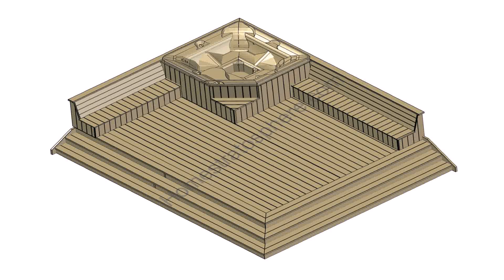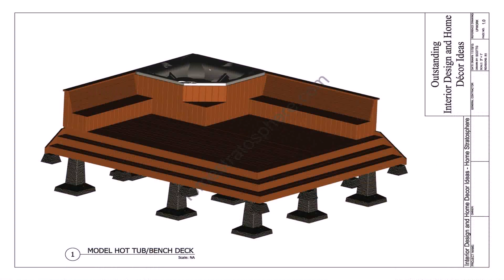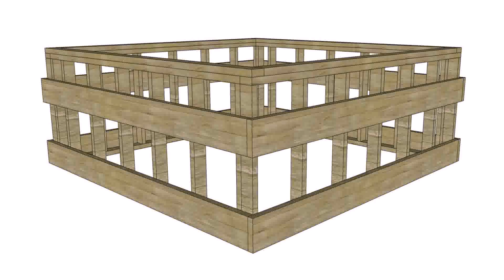How To Build A Wooden Deck For A Hot Tub